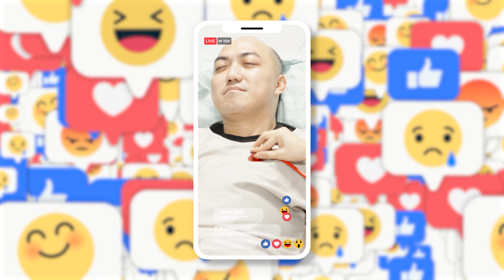Nurse at doktor na nagko-content ng pasyente | Comedy Skits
Buti na lang may nakahuli! 🤣 Featuring Alessandra de Rossi, Donna Cariaga, Charuth, Eyah Federigan, Claire Llantos, Ching Gervacio, and Pencilbox Boys.

Ang Pencilbox Studios ay isang comedy vlog o online Filipino comedy sketch show. Pinangungunahan ito ni Patrick Alcantara (Bubble Gang, Quizon CT, Kuya Jobert, Krazy Korpo, PARDS Studios), Yow (Team Payaman), Charuth (TikTok), at Jay Sario (Bubble Gang, Quizon CT). Kasama sa Pencilbox Studios ay ang mga stand-up comedians ng Comedy Manila.

Makikita niyo rin kami sa...